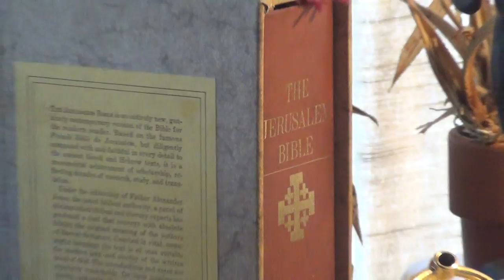all the little update chickens laying eggs in my brain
okay well I am going to have to move and it is more or less true that I have been chewing on these data for some time now -- three months yes I have so here is what I think about it now okay then yes